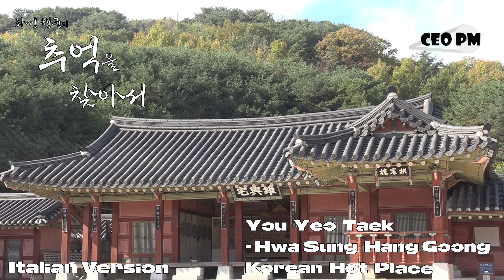Versione italiana - You Yeo Taek, Hwa Sung Hang Goong - Posto caldo coreano per il tuo tour -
Versione italiana - You Yeo Taek, Hwa Sung Hang Goong - Posto caldo coreano per il tuo tour - CEO  PM

Italian Version - You Yeo Taek, Hwa Sung Hang Goong - Korean Hot Place for Your Tour - CEO PM